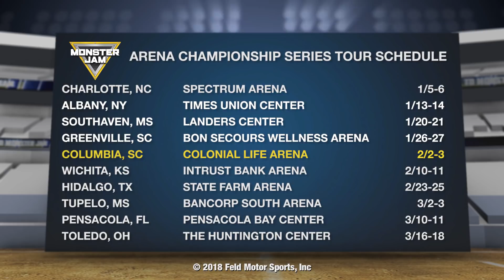Monster Jam Greenville Highlights - Arena Championship Series - Jan 26-27, 2018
Monster Jam is the most accessible and family-friendly sport in the world today. Unexpected, unscripted and unforgettable, Monster Jam takes center stage in the world’s most iconic venues, sporting meticulously manicured dirt tracks created with the sole purpose of pushing these perfectly engineered, ever-evolving trucks to their limits. The Monster Jam drivers are athletes at the core and experts in four-wheeled, controlled aggression.

Monster Jam, the larger-than-life sport that always leaves you entertained.